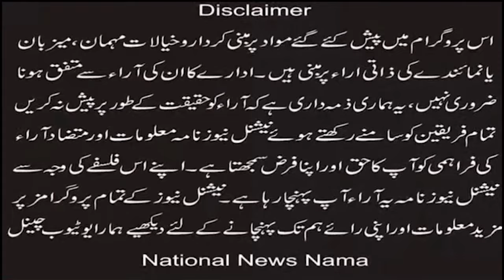''Rawadari Thareek Demand for formation of Judicial Commission on Jaranwala incident''